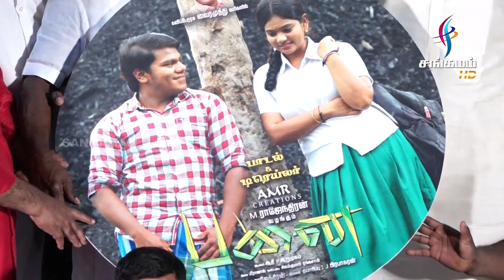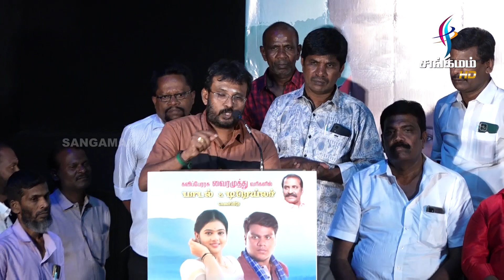Panai Audio Launch | Vairamuthu | Meghna | SangamamTV